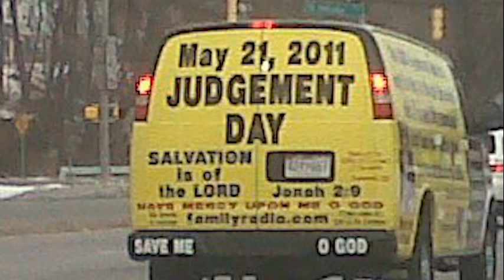666, RAPTURE, BIO-CHIP | JACOB JAYARAJ | BIBLE STUDY | AAG | JJ